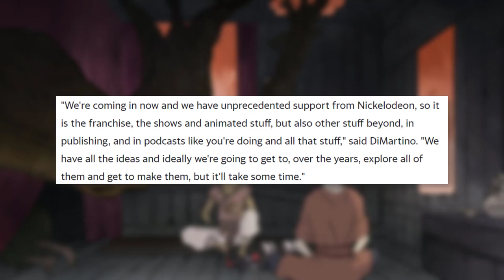Avatar NEW TV SHOWS & MOVIES Planned Until 2041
Avatar: The Last Airbender and The Legend of Korra paved the path towards Avatar Studios, with brand new Nickelodeon content on the way. Michael Dante DiMartino and Bryan Konietzko revealed plans for what fans can expect in new Avatar animated series and animated movies!

In an official Avatar podcast by Nickelodeon, we learn that at least two decades of content is planned for this franchise. Will it live up to the legacy of The Last Airbender and Legend of Korra? Will we get to see the return of Aang, Sokka, Katara, Zuko, Korra, Tenzin, and everyone else?

✭ SOCIAL MEDIA ✭